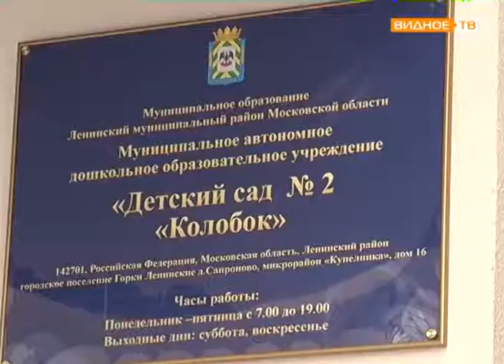"На объекте" - Владимир Жук посетил детский сад "Колобок"